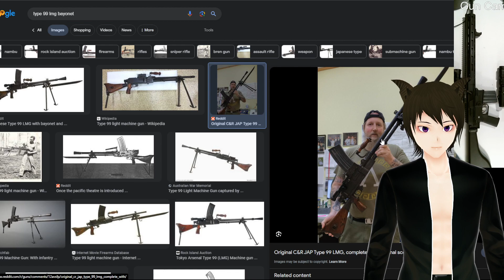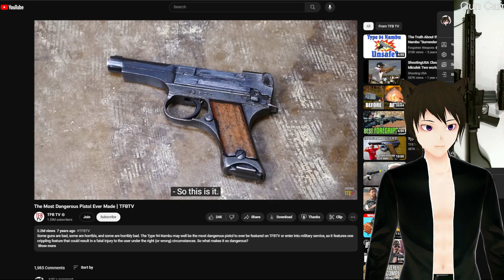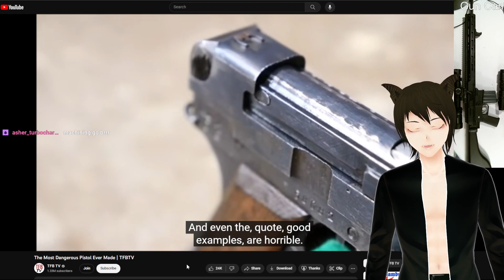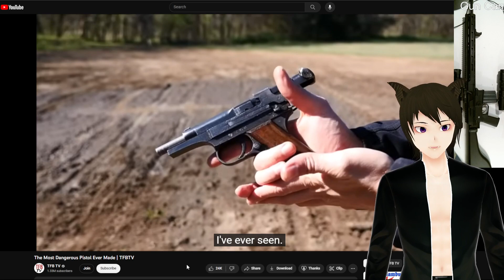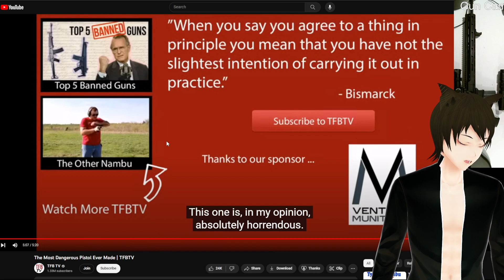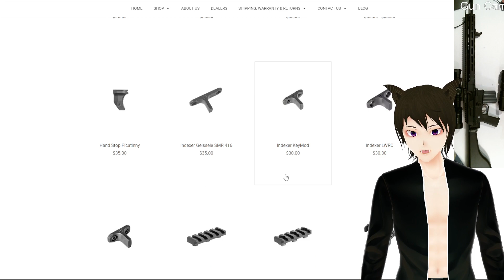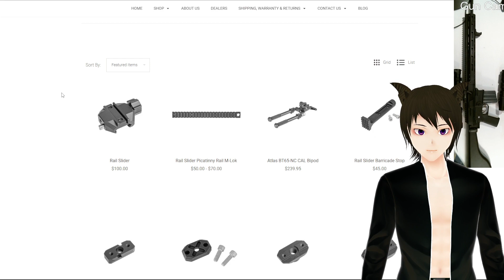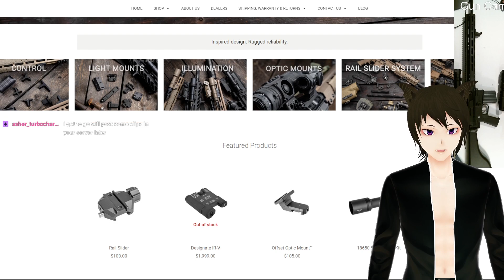July 12, 2023 - Optics mounting, what goes on what? Hunt later